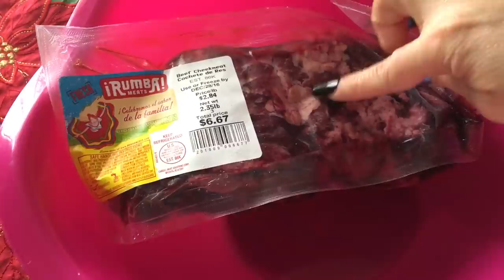VLOGMAS 20 SIGO LIMPIANDO Y VEAN LOS CAMBIOS EN LA TRAILA!! NECESITO UN CLOSET!!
CODIGO PARA LENTES GRATIS: MIMIGLEZ
RECUERDA QUE TERMINA EL 12/24.2016

NO TE VAYAS SIN ABRIR AQUI ABAJITO PARA INFORMACION QUE TE SERVIRA DE MUCHO 👇👇👇👇👇👇👇👇👇👇👇👇👇

ERES YOUTUBER Y QUIERES QUE TE PAGUEN X HACER RESEÑAS ENTRA A FAMEBIT

ME QUIERES MANDAR UNA CARTITA?😍
NOEMI GONZALEZ
55 BRIGGS ST APT #2
NEW BEDFORD, MA
02740

NECESITAS EXTENCIONES O PELUCA?? TE DEJO UN CODIGO PARA QUE LAS CONSIGAS MAS BARATAS

CAMARA QUE USO: CANNON REBEL 80D

EDITORES QUE USO: IMOVIE Y FINAL CUT PRO

ESTE VIDEO NO ESTA PATROCINADO POR NADIE TODO LO QUE MUESTRO ES COMPRADO CON MI PROPIO DINERO Y ES MI OPINION MAS SINCERA.